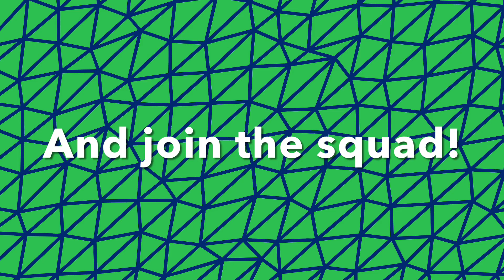Welcome to my channel!